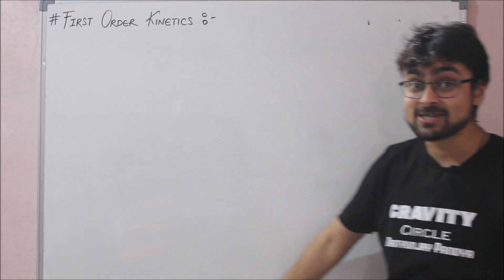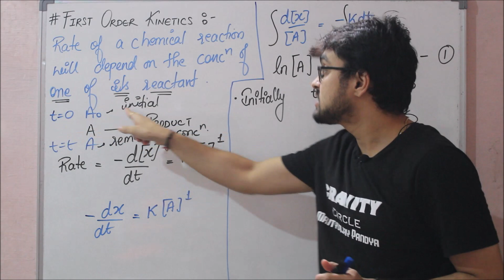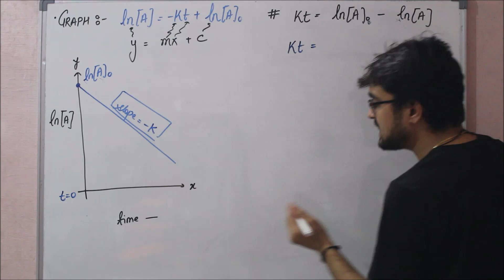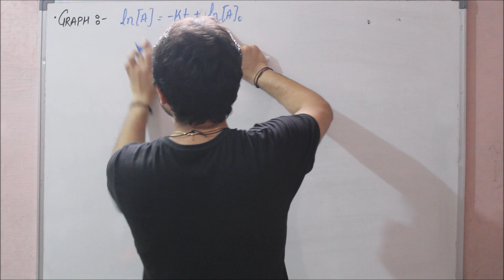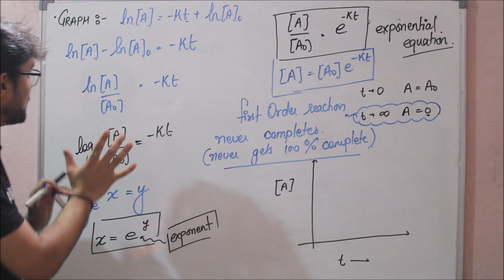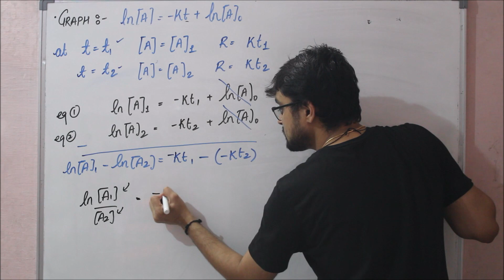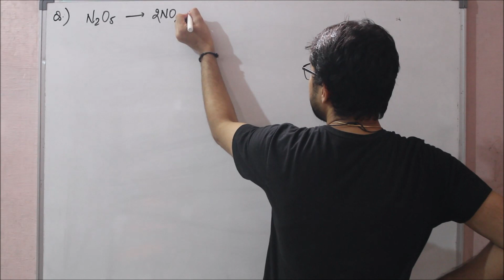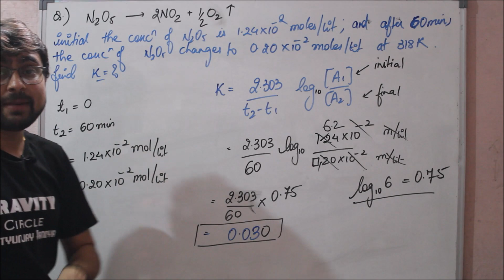Chemical Kinetics || First Order Reactions Part 1 | L-7 | JEE | NEET | BOARDS